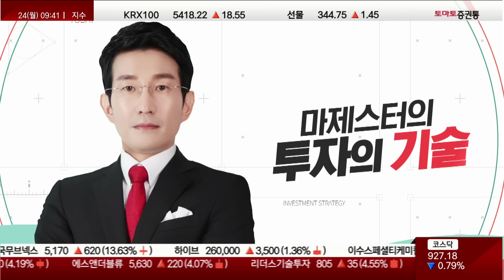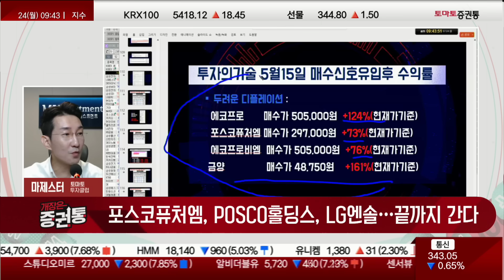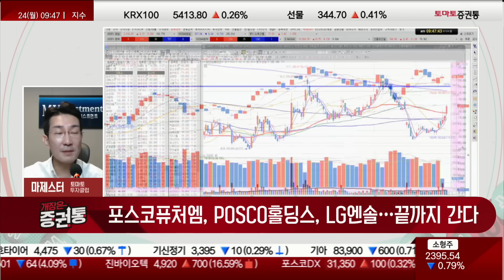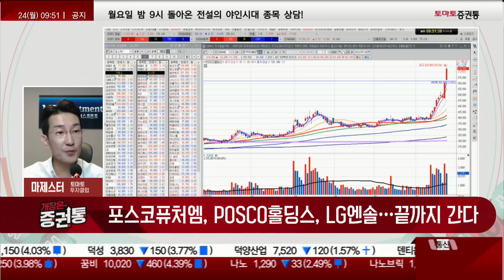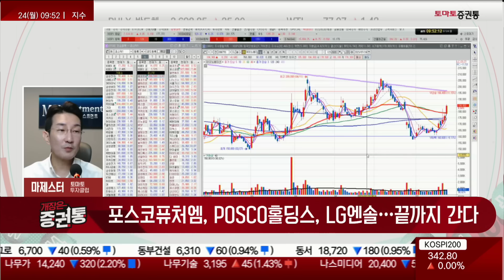POSCO 그룹 전망과 LG엔솔의 강세 [마제스터의 투자의 기술]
마제스터의 투자의 기술
진행 : 마제스터
마제스터(토마토투자클럽)
오늘장 한마디: 포스코퓨처엠, POSCO홀딩스, LG엔솔…끝까지 간다